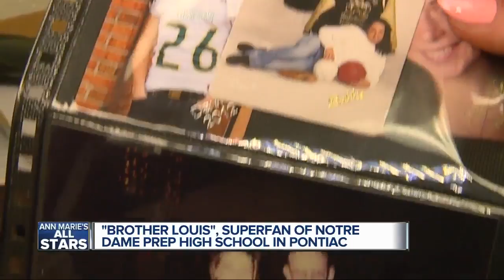Ann Marie's All Stars: Brother Louis Plourde from Notre Dame Prep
He’s been dubbed the unofficial super fan at Notre Dame Prep High School, touching the hearts of students for decades.  If you’ve had any contact with NDP, chances are you know who Brother Louis Plourde is. He’s at every event with a smile on his face and always a kind word to make sure you know just how important you are.